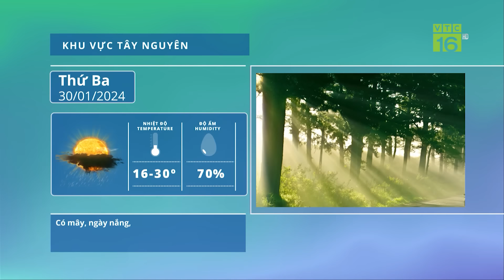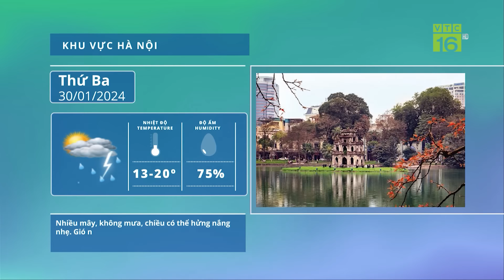Dự báo thời tiết Nông vụ 30/01/2024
VTC16 | Khu vực từ Quảng Bình- Thừa Thiên Huế hôm nay nhiều mây, ngày có mưa, mưa rào rải rác, gió bắc đến tây bắc cấp 2-3. Trời rét. Các tỉnh từ Đà Nẵng đến Bình Thuận  nhiều mây, có mưa vài nơi, trưa chiều giảm mây trời nắng, phía Nam có mây, ngày nắng, đêm không mưa. Gió đông bắc cấp 3.
Tây Nguyên và Nam Bộ hôm nay ngày nắng, đêm có mưa vài nơi. Gió đông bắc cấp 2-3. Dự báo hình thái thời tiết trên còn duy trì nhiều ngày tới ở Tây Nguyên và Nam Bộ.